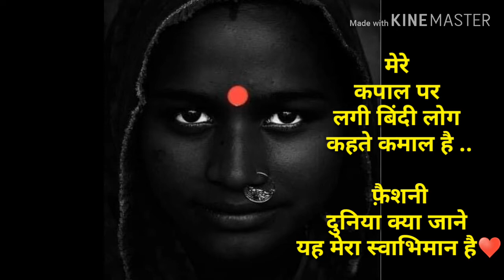Red bindi ll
Published on  18 June